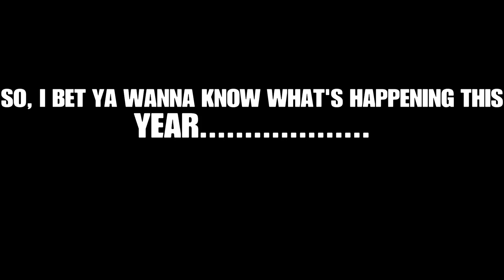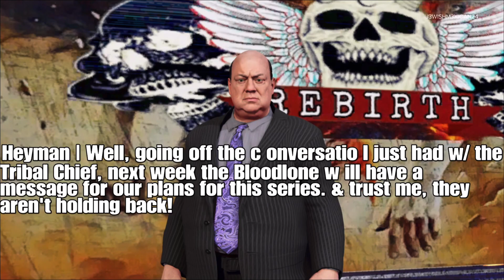2KRebirth | THE GRAND OPENING | #1